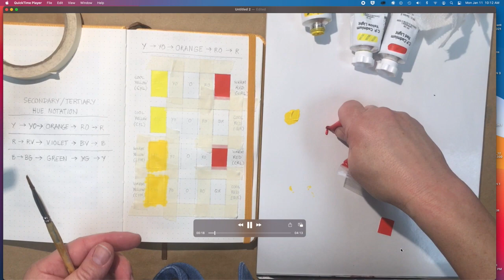Part 2: Sec/Tert Hue Notation How-To -- Painting in Primary Hues (QR example)